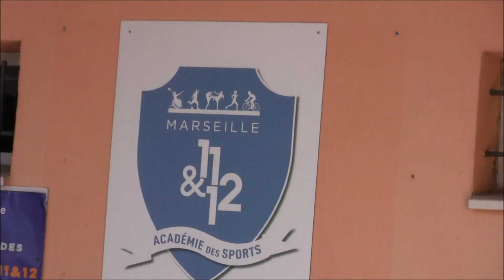U12 Sc AIR BEL au stade Bombardier